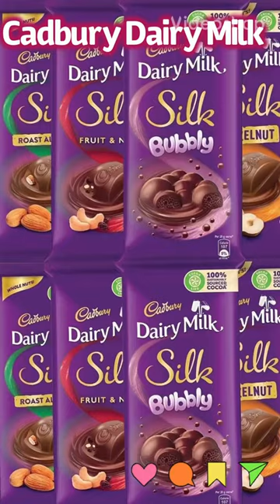Cadbury dairy milk | chocolate